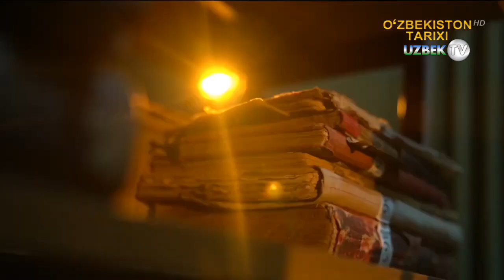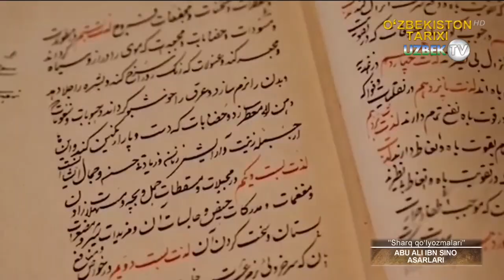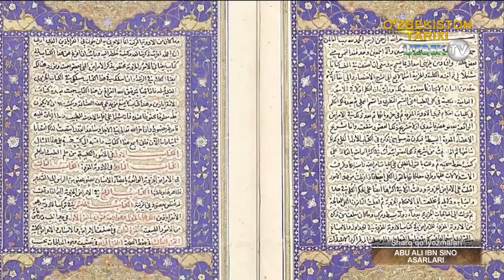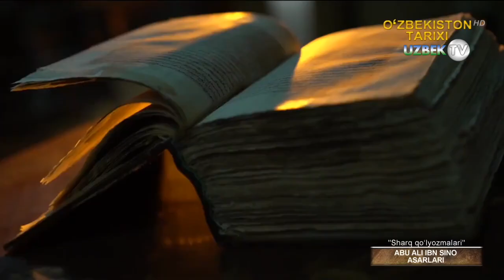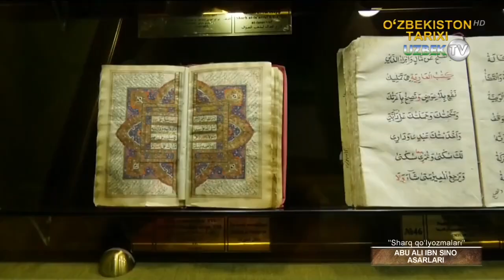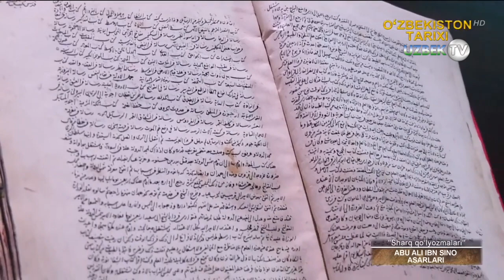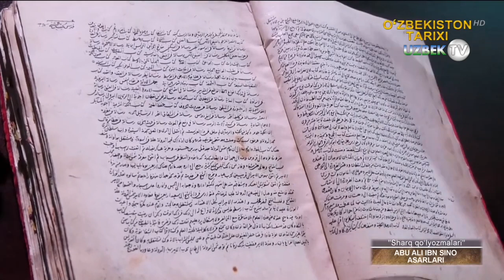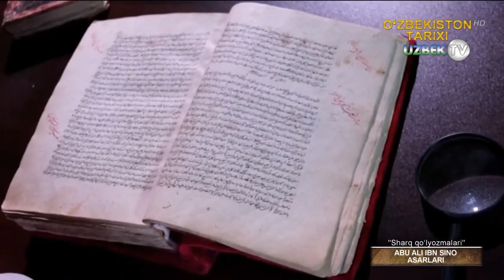Ибн Сино қолдирган мерос | Sharq qo'lyozmalari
"Шарқ қўлёзмалари" кўрсатуви
Ал Ҳусайн Ибн Абдуллоҳ ибн Ал-Ҳасан ибн Али Ибн Сино – буюк олим, табиб, мусиқачи. Ўрта Осиё ва Эронда яшаган, турли ҳукмдорлар пайтида табиб ва вазир бўлган. Ибн Сино рисолалари Шарқ ҳамда Ғарбда бағоят машҳур. “Тиб қонунлари” назарий ва клиник медицина энциклопедияси — юнон, рум, ҳинд ҳамда ўрта осиёлик табиблар нуқтаи-назари жамланмаси — бир неча аср давомида, ҳатто Оврупада ҳам зарур қўлланма бўлиб хизмат қилган.
Асосий қизиқишлари – замонавий медицина янгиликлари, гомеопатия, халқ табобати, замонавий манбаларни ва медицинага оид рефератларни ўрганиш. Олимнинг ўлимидан юз йилдан ошиқ вақт ўтиб, Боғдоддаги дин ишқибозлари Ибн Синонинг фалсафий китобларини ёқиб юборишади, орадан яна бир неча аср ўтгач, Оврупада катта дастгоҳ ихтиро қилингач, “Тиб қонунлари” китобининг катта бешта томи нашрдан чиқарилган. Бу – Инжилдан кейинги нашрдан чиққан иккинчи китоб бўлади.
Табобат илмининг султони бўлмиш Ибн Сино Бухоро яқинидаги Афшона қишлоғида туғилган. Бизнинг вақтимизгача етиб келган ўзи ҳақидаги таржимаи холида ёзишича, “Отам Балхдан бўлган ва у ердан Бухорога сомонийлардан Нуҳ ибн Мансур ҳукмронлиги даврида келади ва у ерда ўз ишини девонхонадан бошлайди. Унинг лавозими –  Бухоро яқинидаги туман маркази бўлмиш Хармайсанни бошқариш бўлган. Шу ерларга яқин қишлоқдаги Афшоналик қизни, яъни менинг бўлажак онам Ситора – юлдузни хотинликка олади. У ерда аввал мен, кейин менинг акам дунёга келади.”
Ибн Сино форс-дорий тилида суҳбатлашувчи Ўрта Осиёлик бўлган. “Қалбга ором бериш учун” бу тилда у тез-тез тўртликлар ёзиб турган.
Ибн Синонинг ота-онасига Ҳусайн исми жуда ёққан. Шу сабабли биринчи ўғлининг исмини Ҳусайн деб қўйишган, лекин аслзодалар, одатда ўғиллари ва куньяларига фахрий ном беришган. “Шубҳасиз, менинг ўғлимнинг ўз ўғли бўлади, дея кулади Абдуллоҳ. Шундай экан, менинг ўғлим Ҳусайн азият чекмасин. Бўлажак набирам учун мен исм танлаб қўйдим – унинг исми Али бўлади. Куньяси Абу Али бўлади”. Абдуллоҳ бу фикри зое эканлигини билмаган ҳам эди. Ҳусайннинг на ўғли, на оиласи бўлади.
Бир умр карвон йўлларида шаҳарма-шаҳар кезиб, бир ҳукмдордан бошқасининг қўлига ўтиб, йўл унинг уйига, йўловчилар эса унинг яқинларига айланиб қолади. Кичкина Ҳусайн жуда қизиқувчан йигитча бўлган. “Нима учун?” сўзи – луғатидаги энг кўп ишлатиладиган сўз бўлган. Ҳусайн беш ёшга тўлганида оиласи Бухоро шаҳрига кўчиб ўтади. Болакайни бошланғич мусулмонлар мактабига жойлашади ва у ерда ўн йил таълим олади.
Хатиб Убайд синфидаги ўн бешта болакай орасида Ҳусайн энг кичиги бўлган. Қуръон оятлари, сураларни ўқувчилар араб тилида ўқишлари лозим бўлган. Кўпчилик йигитлар араб тилини базўр тушунишган. Ҳусайн ўқишни бошлаши биланоқ устозини саволлар билан кўмиб ташлайди, аммо устози шу заҳотиёқ осон жавоб қайтаради: “Қуръонни ўрган. У ердан барча саволларингга жавоб топасан.” Бир вақтнинг ўзида Ҳусайн бошқа ўқитувчи билан ҳам шуғулланиб, грамматика, услубият ва араб тилларини ўрганади.
Кунлардан бир кун кичик Ҳусайн: “Мен Қуръонни бутунлай ёд олдим. Энди савол берсам буладими?”, дейди. Устози эса жуда қаттиқ ранжийди ва “Қуръонни узоқ йиллар давомида ўрганишади ва камдан-кам мусулмонлар уни ёд олиб, уларни ҳофиз, дея улуғлашади”, дейди. “Демак, мен ҳофиз эканман!” – дея тезкор жавоб қайтаради, болакай. Адолатсиз имтихонда Ҳусайн барча сураларни бир сўз ҳам қолдирмай айтиб беради.
Қуръонни хатиб Убайднинг ўзи ҳам ёддан билган. Шундан кейин Ҳусайн мактабга бормаган. Ўн ёшида, яъни 990 йилга бориб, Ҳусайн таълимининг бошланғич даврини якунлайди. У Қуръонни ёддан айтиб, ўз хотираси билан барчани ҳайратга солади ва араб адабиётини ниҳоятда зўр билиши билан барчани лол қолдиради. Шу вақтдан эътиборан, Ибн Сино шайҳ бўлади. Мана, шахсий таржимаи холидан парча: “Ўн ёшимда мен Қуръонни ёд олдим ва адабиёт фанини ўрганиб катта муваффақиятларга эришиб, барчани қойил қолдирдим”.
Айтиш жоизки, болакайнинг мисли кўрилмаган қобилиятлари эрта сезилди. Уйидаги хуш ҳолат ўспириннинг маънавий юксалишига замин яратди. Ибн Синонинг отаси бадавлат ва ўқимишли, исмоилит (собиқ исломга қарши) ўқишларига яқин киши бўлганки, уни издошлари сафига қўшган. Гарчи ибн Сино исмоилитлардан бўлмаган, лекин уларнинг хутбалари маъноси билан синчкофлик ила қизиққан. Эҳтимол, Ибн Сино исмоилитлардан ўзининг Қуръонга бўлган танқидий қарашларини ўзлаштиргандур.